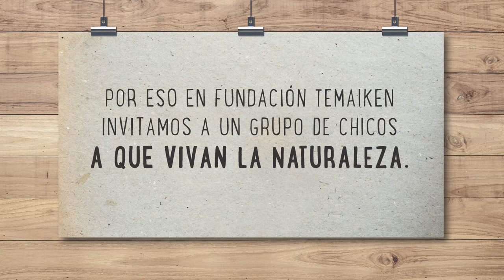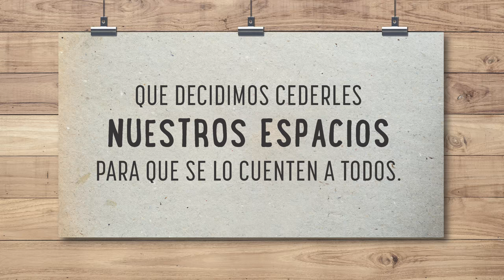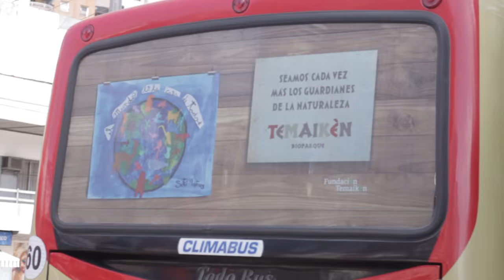Temaikèn - Seamos cada vez más los guardianes de la naturaleza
De acuerdo con una encuesta que realizamos a 200 chicos de entre 3 y 12 años, el 84% dice que le gustaría pasar más tiempo en la naturaleza. Además,  más de la mitad de ellos (56%) aseguró que pasa muchas horas jugando con dispositivos tecnológicos.